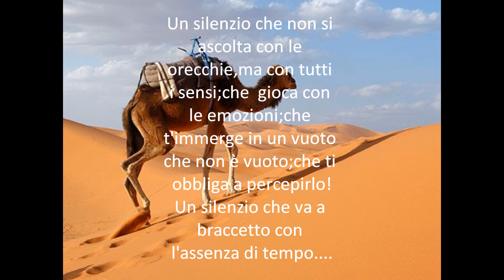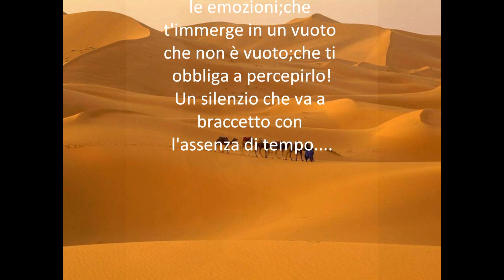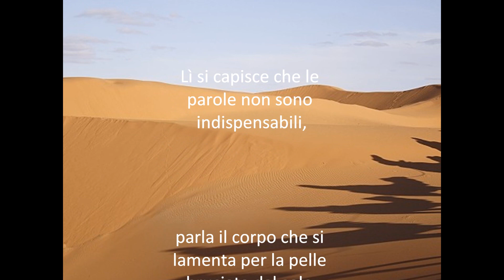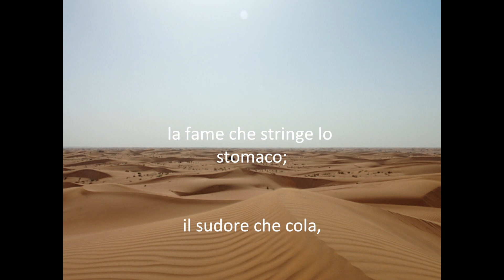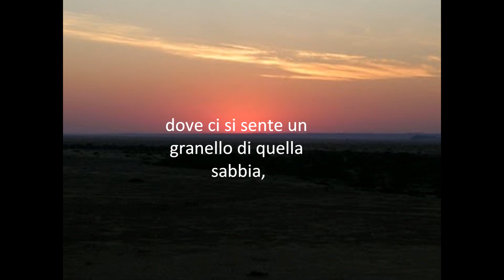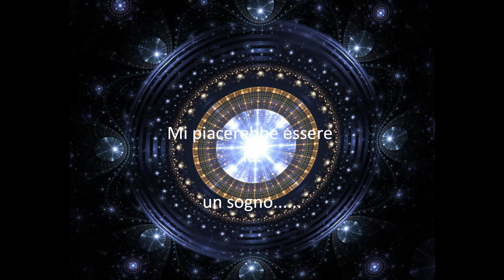La magia del deserto.wmv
Mie riflessioni;
immagini da Google;
Message in my Eart,di Aeone,dall'album:The woman's touch

La magia del deserto.
Non vi sono mai stata,ma ho letto e visto molto ugualmente!
Osservando le sue immense distese,immagino un silenzio fecondo e salubre per lo spirito,rotto solo da echi di fruscii,dal soffio turbinante d'aria,dalle scricchiolanti comparse fugaci di piccoli abitanti della sabbia.Un silenzio che non si ascolta con le orecchie,ma con tutti i sensi;che gioca con le emozioni;che t'immerge in un vuoto che non è vuoto;che ti obbliga a percepirlo!Un silenzio che va a braccetto con l'assenza di tempo.
Il sole e la notte,la pazienza d'attendere l'alba ed il tramonto:questo è il ritmo della sua vita...l'attesa.
In questo mondo ci si ritrova,si torna al dialogo con sé stessi,poiché la grandezza degli spazi,la mancanza di direzioni,i colori nitidi e brillanti ti entrano nell'anima e mettono in evidenza il silenzio "del mondo di dentro",ben più intenso di quello fuori!Lì si capisce che le parole non sono indispensabili,parla il corpo, che si lamenta per la pelle bruciata dal sole;la gola riarsa dalla sete per dover centellinare l'acqua;la fame che stringe lo stomaco;il sudore che cola ,appiccica e s'impasta con la polvere che,impalpabile,ricopre le parti del corpo scoperte;la sabbia che s'infila ovunque .e scricchiola anche in bocca...!
Silenzio,rocce,dune ,sabbia,cielo,stelle,infinito. questo è il mondo degli asceti,dei mistici,dei nomadi ed anche dei predatori.
Un mondo che nel suo infinito racchiude tutto in colori limpidi,sfavillanti;dove il cielo e le stelle sembrano di altri mondi;dove ci si sente un granello di quella sabbia ,immerso in quel mare rosso ,ondeggiante!
Mi piacerebbe essere là:un sogno...ma a me piace sognare,anche ad occhi aperti!